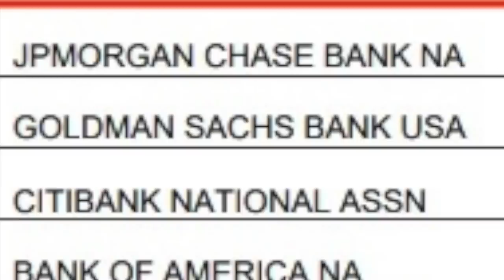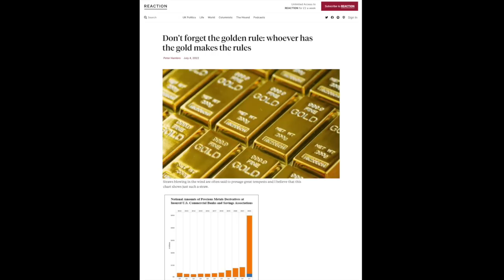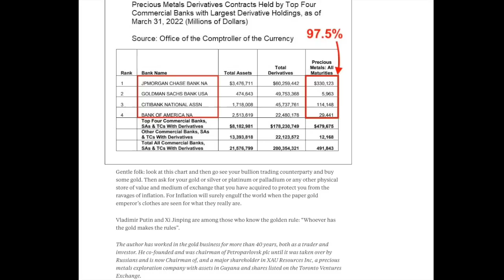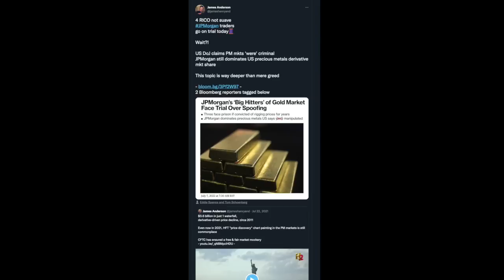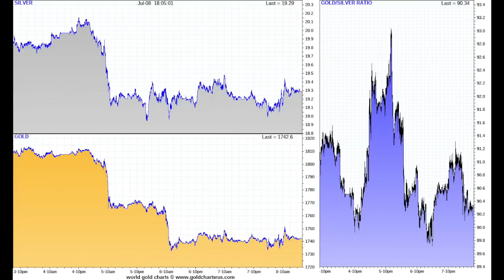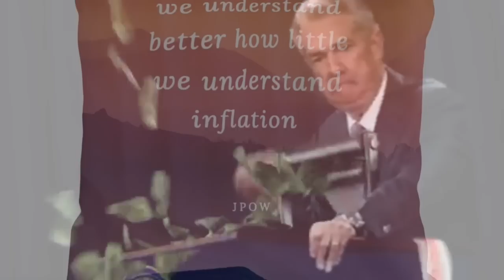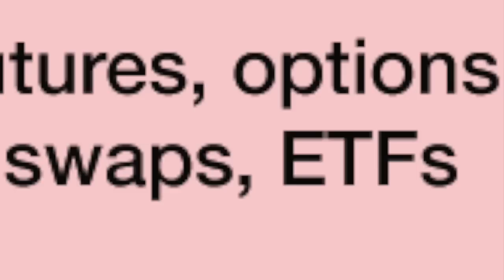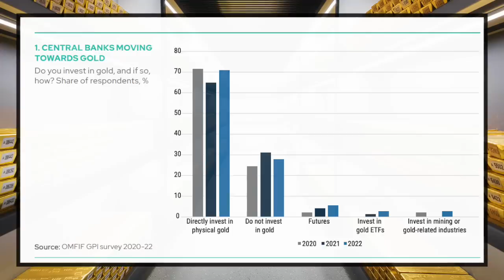Longtime London Gold Trader: Precious Metals Markets are Paper Derivative Shams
On the heels of the United States' Office of the Comptroller of the Currency publicly admitting in the first quarter of 2022, that the major US PreciousMetals markets are derivative dominated by only a few highly leveraged players... to be more precise, only four counterparty-risk laden commercial banks.

The largest being JPMorgan Chase, then Citibank, Bank of America, and finally Goldman Sachs.

At the end of March 2022, they are the counter-party to 97.5% of all US derivatives involving silver, platinum, palladium, and gold price bets... complex derivatives like swaps, options, and futures contracts. The latter holds huge sway over the prices quoted for precious metals around the world.

Within the precious metals community, it has long been known that market-making commercial banks operating on the COMEX often dominate precious metals price discovery.

What is often not understood is that many of these same banks hold massive sway across the pound, in what is arguably still the world's hub for precious metals price discovery, the seemingly lawless City of London.

Ironic that this same week the pandemic delayed the trial of four JP Morgan RICO traders begins, a former longtime London gold trader admits to the world that western precious metals markets have increasingly become leveraged derivative shams since his career started in London in the later 1980s and 1990s.

PRECIOUS METALS
price rigging rabbit hole,
CHOOSE YOUR OWN MISADVENTURE:

That is all for this week's SDBullion market update.

As always to you out there.